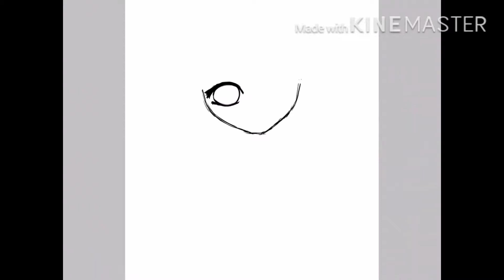HAVE THE XMAS SPIRIT [[speed paint]]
IM UPLOADING ON A WEEKDAY!!

MY MOMS GONNA KILL MEEEE!!